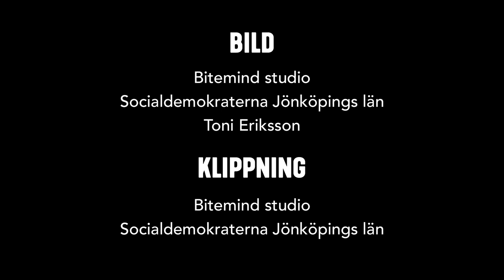Socialdemokraterna i Jönköpings läns digitala 1 maj 2020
Vi ställer inte in, vi ställer om.

I år genomför vi ett digitalt 1 maj-firande som börjar klockan 10.00.

Under firandet kommer du att få höra tal av:
• Peter Hultqvist, försvarsminister
• Carina Ödebrink, ordförande Socialdemokraterna i Jönköpings län
• Thomas Olsson, ordförande LO Småland Blekinge
• Edvina Palmcrantz, ordförande SSU Jönköpings län.
Du kommer även få höra musik av Alec och Maja. Firandet kommer att hållas ihop av konferencier Magnus G Rönnberg.

Tips på vad du kan göra för att visa att du firar 1 maj med oss:
- Häng ut något rött från balkongen eller fönstret. Ta en bild och ladda upp på sociala medier med
- Gör en digital 1 maj-skylt med det du brinner för. Skriv en text med en bakgrund och publicera i dina sociala medier eller gör en skylt som du tar kort på och lägger upp på sociala medier. Använd

Varmt välkomna att fira första maj med arbetarrörelsen i Jönköpings län!

Arrangörer: LO, ABF, Socialdemokraterna och SSU